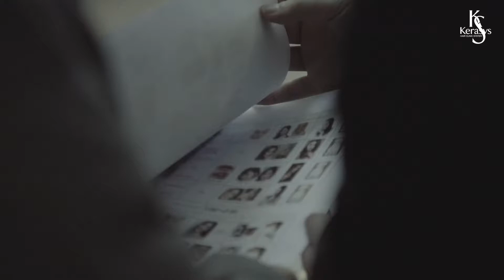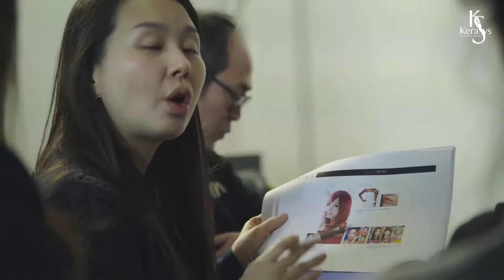AOA 케라시스 촬영 메이킹 두번째